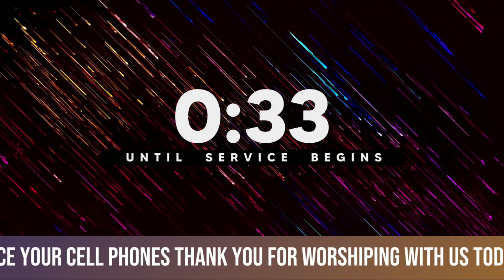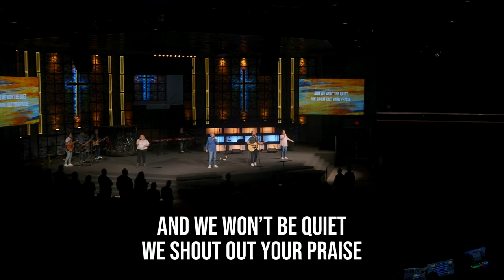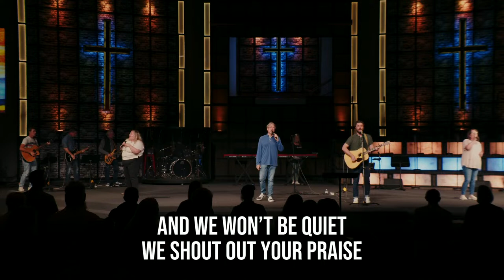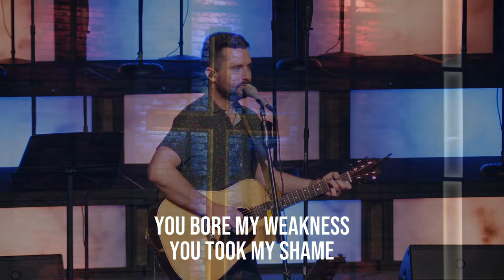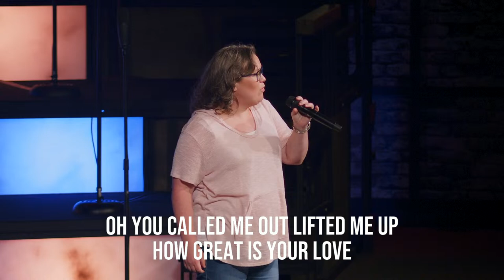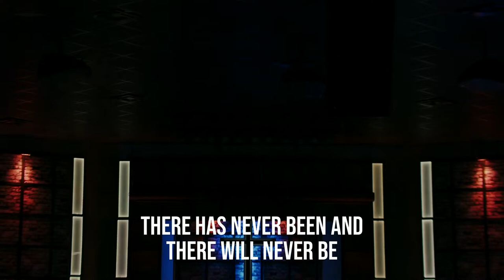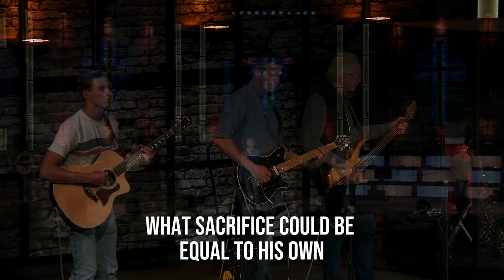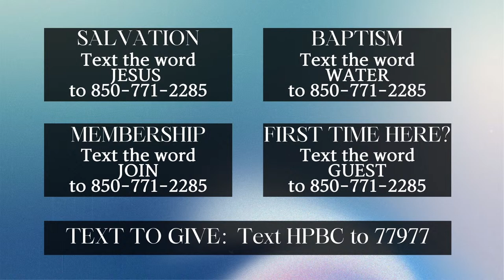Jesus Revealed - Dr. Carl Fondren